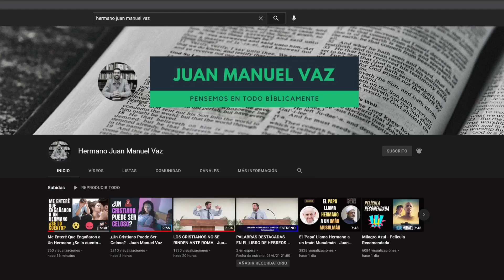El Cristiano No Escogerá el Trabajo Solo Por El Dinero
En el mundo escogemos normalmente el trabajo que nos pague más, pues el dinero es el objetivo principal. Como cristianos, tenemos que tener en cuenta otras cosas.